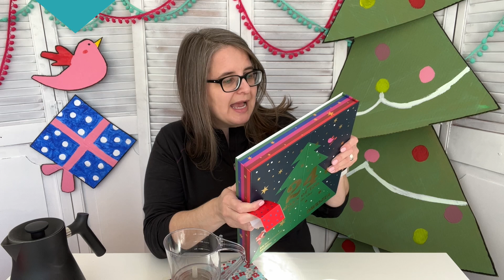Day 3 DAVIDsTEA 24 Days of Tea 2021 - the year with the box of letters!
David's Tea 24 days of tea 2021 daily unboxing! Today we unbox day 3 of DAVIDsTEA tea advent and each day we will open another day together.  Join me as we have a chat while we wait for our tea to steep each morning. Diving into notes from my past and having a chat together.
Wait! Where's Vlogmas I've heard you mention?
Vlogmas will be a separate video, like years previous, and will be uploaded each evening before I go to bed.
What is Vlogmas?
Vlogmas is a daily video from Dec. 1 - 24 on this channel.  We open all the other tea advents (and other advents) we have, and we hang out together for the day.  It's uploaded each evening before I go to bed.
Why is this tea advent separate from Vlogmas?
Tradition! This will be the 4th year that I've created a dedicated series with David's Tea 24 days of tea countdown.  When I started out I created two videos each day, however after having a stroke I had to adjust the way I can do things.  These sit-down morning videos have been pre-recorded so that I can spend each day dedicated to vlogmas.  This will likely be the last year for a dedicated sit-down morning video with DT's advent calendar.
Thank you for understanding and being so kind to me, I so appreciate it.

Intro music from YouTube: Christmas Village by Aaron Kenny